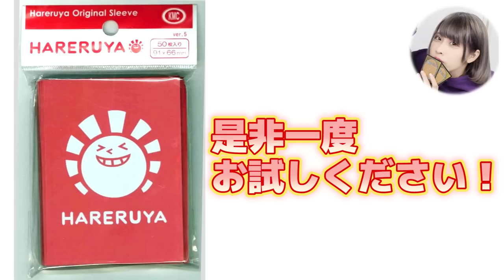【CM】KMC 新 晴れる屋オリジナルスリーブ/KMC "Hareruya" New Original Sleeve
高品質スリーブでお馴染みの「KMC」様と晴れる屋のコラボレーション！
触り心地最高のマットな質感と確かな強度で皆様の大事なカードをしっかりガード！
スリーブの内側をブラック加工にしました。